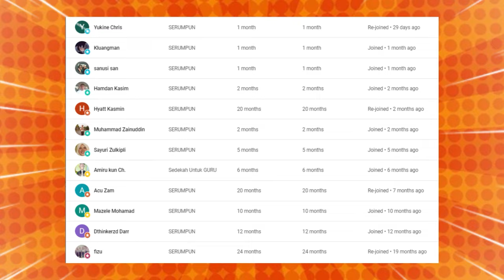🔥WOOHH❗ MALAYSIA MENGGILA DI PERSADA DUNIA❗ PRODUCT INI TERNYATA DARI MALAYSIA❓ CAKMOJIB REACTION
GAES BANTU SUPPORT CHANNEL KITA :

+ @CAKMOJIB TV
+ @KEBUN CAKMOJIB